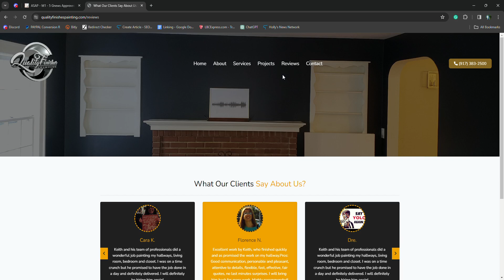Home Painting Companies Bronx | Quality Finishes Painting LLC